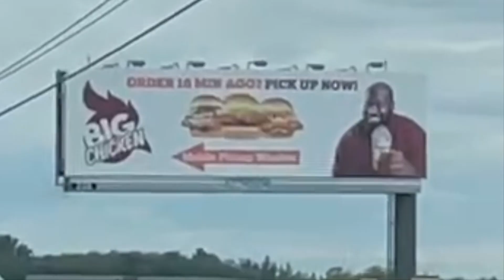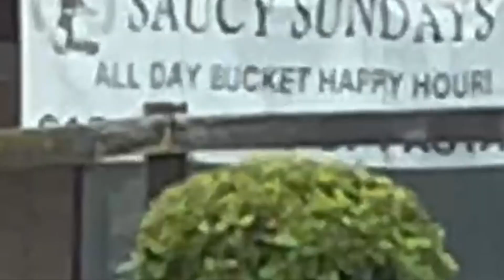Big Chicken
=THE POSSUM KING BOOK=